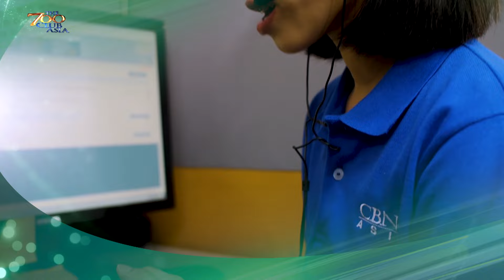The Joy of Becoming a Parent | MiraclesIMineMoNa Thankathon Video Day 2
Matagal nang ninanais ni Joan at ng kaniyang asawa na magkaroon ng anak. Subalit dahil sa pagkakaroon niya ng PCOS o Polycystic Ovary Syndrome, hindi ito magiging madali. Imposible man sa paningin niya, hindi siya nawalan ng pag-asa at patuloy na nanalangin sa Panginoon. Nagbigay pa ng lakas ng loob sa kaniya nang makapanood siya ng The 700 Club Asia. Patuloy na nagtiwala si Joan sa Panginoon at binigay ng Diyos ang nilalaman ng kaniyang puso.

Maraming tao ang naaabot ng programang The 700 Club Asia. At patuloy naming nagagawa ito dahil sa inyong patuloy na pagbibigay. Kaya naman sama-sama pa rin tayong magtulungan at magbigay inspirayon sa ating mga kababayang nawawalan ng pag-asa.

Bisitahin lamang ang for more details. Puwede mo rin i-scan ang QR code na nasa screen.